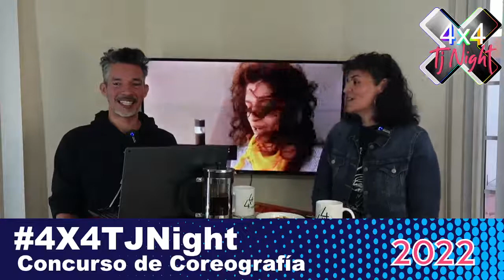Q&A CONVOCATORIA 4X4 TJ NIGHT 2022